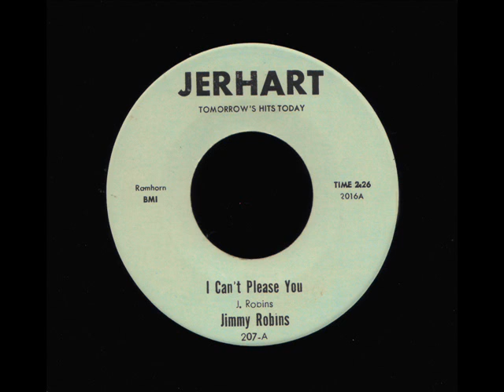Jimmy Robins I Can't Please You